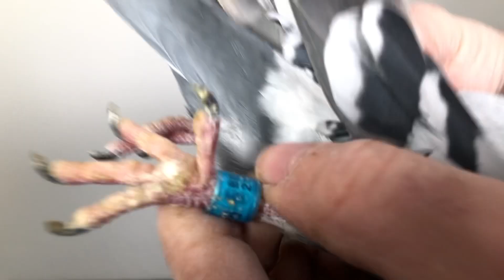Granddaughter Yelena 616 (Meirlaen)